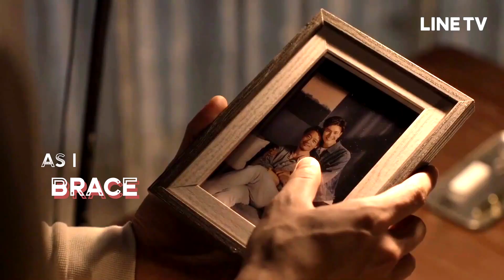Lay Me Down | BL | Until We Meet Again | HIStory3 | Pharm x Dean | Tang Yi x Shao Fei | In x Korn MV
I love these three couples so in case this was the only fanvid I made, I had to do it with the three of them. It's been a journey full of struggles but I'm glad I didn't give up and I hope people will enjoy it.

I must thank Ben Hazlewood for being such a huge inspiration and these six amazing actors for giving us these flawless performances making these two series so very special.

BTW, I'm from Spain so you can comment in Spanish too.

Drama: Until We Meet Again "The Red Thread" (2019)
Pairing: Pharm x Dean | In x Korn

Drama: HIStory3 Trapped [圈套] (2019)
Pairing: Tang Yi x Meng Shao Fei